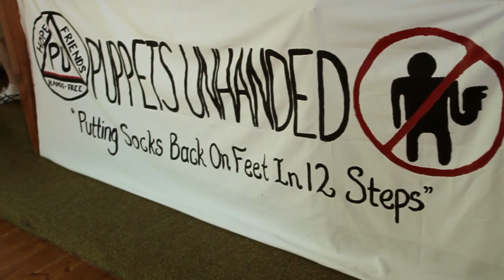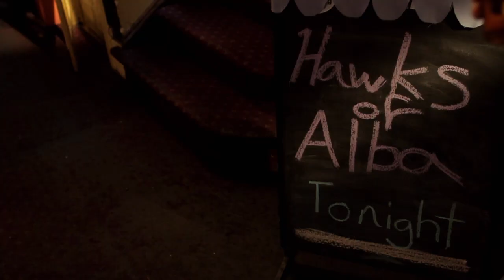Hawks Of Alba - Cut You Out (OFFICIAL MUSIC VIDEO)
Official video for Adelaide trio Hawks Of Alba!

Produced as part of the Media Resource Centre and Music SA's Clip It! Initiative.

Starring Ashton Malcolm & Benn Welford

Written, Directed, Produced and Edited by Matt Vesely
DOP & Colourist - Sam King
Production Designer - Annalisa Francesca
1st AD & Production Manager - Chris Gun
Focus Puller - Victoria Cocks
Gaffer - Sarah MacDonald
Standby Props - Pia West
Makeup by Anita Rutter and Yassmin Abdo

Hawks of Alba are Sarah Masters, Aidan Moyse & Hannah Fairlamb

*Original Grade, HBR2*